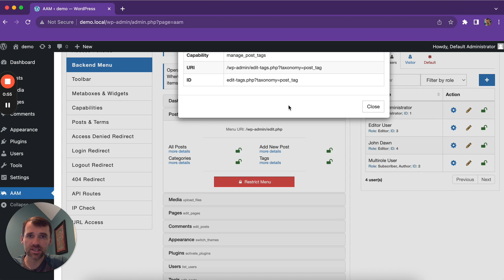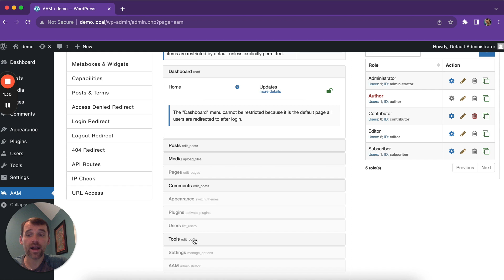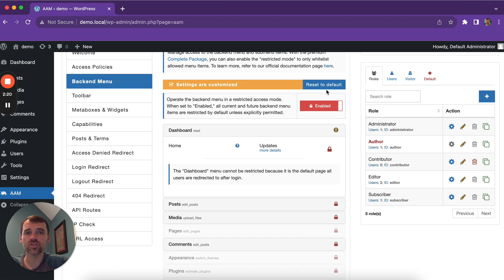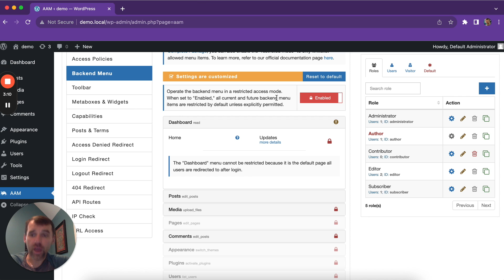Manage Access to WordPress Backend Menu with Advanced Access Manager Plugin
This video provides a guide on effectively managing access to the WordPress admin menu using the Advanced Access Manager (AAM). We emphasize the simplicity of the process, directing users to the AAM page where you can effortlessly switch between roles or users to control access.

The Backend Menu tab on the left side displays all menu items, with the crucial insight that WordPress assigns specific capabilities to each item and sub-menu.

We explain the dual-layer protection offered by WordPress core & AAM. The first layer involves understanding WordPress's inherent capability assignments, while the second layer, demonstrates AAM's ability to visually indicate and restrict menu items for specific roles.

A noteworthy feature is the premium Admin Menu Restricted Mode which enables default restrictions on all menu items, automatically including future additions by plugins unless explicitly allowed.

The video concludes by encouraging you to reach out for questions or feedback through amportal.com. Overall, the tutorial provides a clear and detailed walkthrough, making it easier for you to implement effective access controls for their WordPress admin menus.